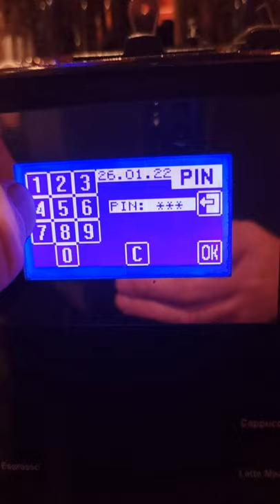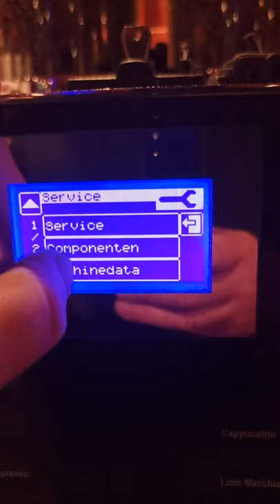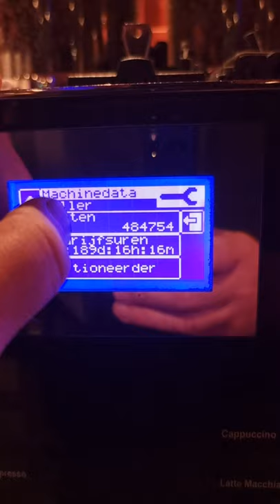wmf bistro tellers uitlezen extra